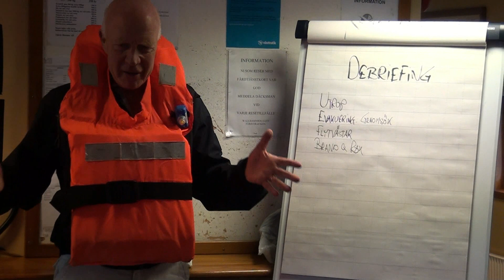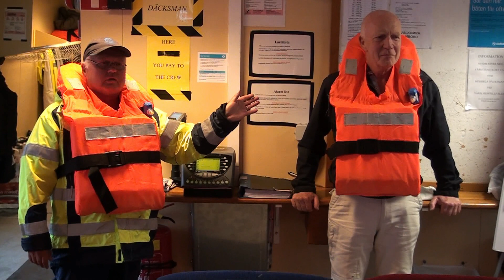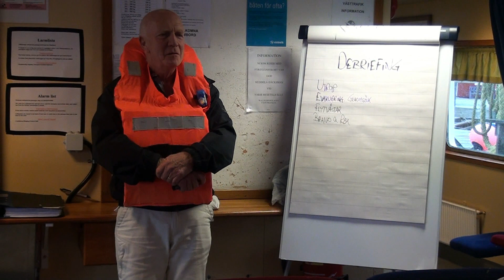2013-09-18 Övning ombord på m/s Hakefjord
- Vad ska man göra om det börjar brinna ombord på färjan?

Varje höst arrangeras en säkerhetsövning för de skolbarn som bor på öarna och som varje dag tar sig till och från skolan på fastlandet.

Vid den ordinarie bryggan i Rönnäng är det trång och med tanke på det och att det är strategiskt enklast att köra till Kårevik i Rönnäng som ligger nära Åstol och Dyrön - om någonting skulle hända ombord, så har man det som nödhamn. I Kårevik har färjan en extra brygga och där ambulans och räddningstjänst lättare kan ta sig fram med sina fordon.

Sören Johansson har tidigare arbetat ombord och han håller i övningen. Med under dagen är också Tryggve Rosengren som är fartygsinspektör för Transportstyrelsen.

Det viktigaste man ska tänka på om någonting händer är att lyssna på vad som sägs i högtalarfunktionen och sedan göra som besättningen säger. Besättningen har alltid koll på hur många passagerare man har ombord, alla räknas när de går ombord och stiger av. Så fungerar det på alla passagerarbåtar.

Dagens övningar för barnen bestod av tre moment.
• Evakuering
• Brand ombord
• Man över bord

Efter övningen med barnen har man kontroll av säkerheten ombord och personalen hade också en egen övning.